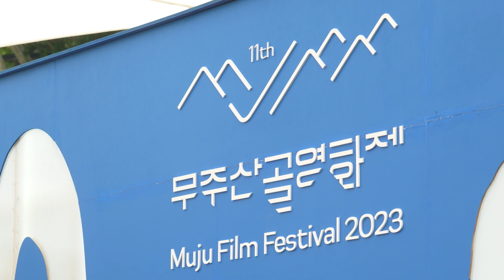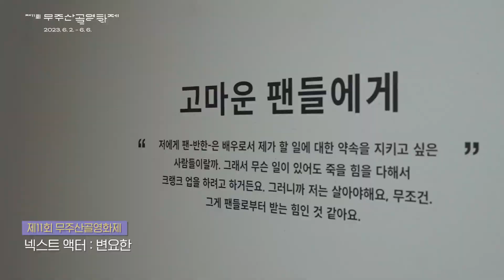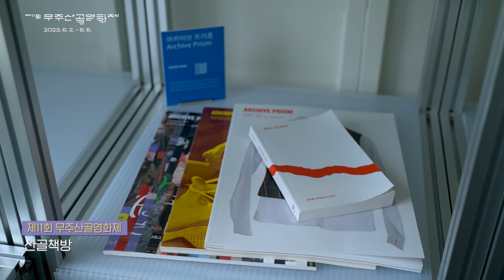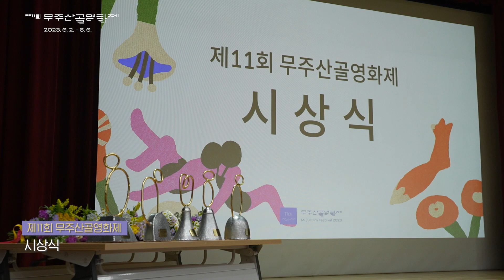제11회 무주산골영화제 하이라이트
여유와 낭만이 가득한 초록빛 영화 소풍길, 제11회 무주산골영화제!
우리가 '무주'에서 함께 나눈 5일간의 아름다운 순간들을 공유합니다.

2023년 6월 초여름에 무주산골영화제와 함께해 주셔서 감사합니다. 내년 6월 초여름에도 함께하길 기다리고 있을게요💜